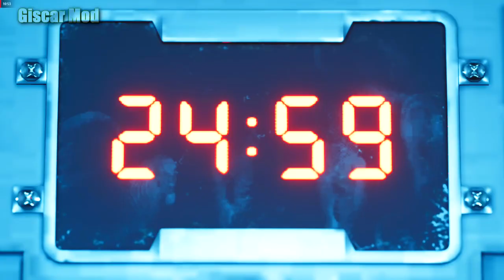Tifa Black Cat Sexy Mod Latest - FINAL FANATSY 7 REMAKE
✅Credits Tifa   : gatto tom
✅Credits Cloud  : Spooder0
✅Credits Barret : Amiibolad